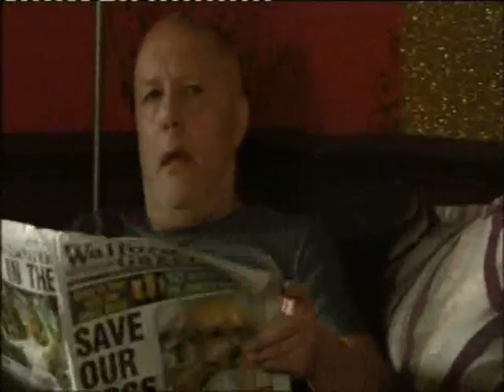19th june 2015